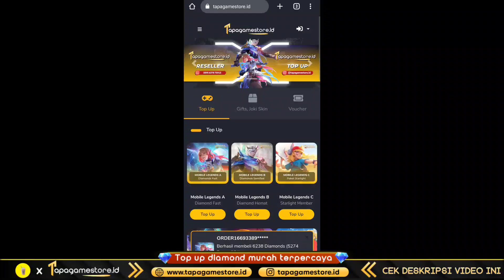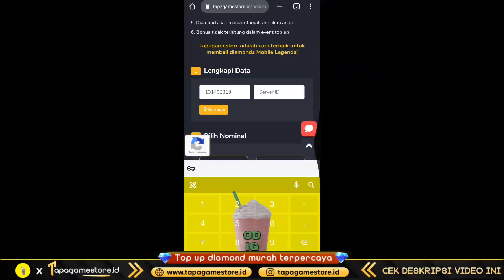10 BORDER GRATIS PERMANEN TERSEMBUNYI EVENT MOBILE LEGENDS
💎 Top Up diamonds Mobile Legends murah, aman, legal dan terpercaya buruan kunjungi

Kalo mau tanya tanya bisnis/top up dll sihlakan whatsapp saja.

Mobile Legends: Bang Bang, skin ml gratis, ml free skin, event skin gratis ml, update fragment shop, update fragment shop mobile legend 2022, update fragment shop 2022, rare fragment shop update 2022, event fragment pink ml 2022, event cara mendapatkan skin special x borg gratis mobile legends, cara mendapatkan skin m4 beatrix mobile legends, bocoran m4 tournament pass mobile legends, m4 premium pass mobile legends, skin beatrix m4 mobile legends, skin beatrix prime mobile legends, harga premium m4 pass, reward gratisan event m4 tournament pass, skin chest tournament pass mobile legends, skin special x borg gratis, hadiah gratisan m4 tournament pass mobile legends, action figure beatrix mobile legends, border avatar m4 mobile legends, event battle night mobile legends, klaim skin epic chest mobile legends, upcoming mlbb new skins, mlbb new collab, ml new collab skins, skin gratis epic nana, mobile legends bang bang, clint collector skin, ml new events, mlbb new updates, free harley new skin, upcoming aspirants skin, Kof Agustus 2022, kof September 2022, kof 2022, event kof 2022 terbaru, event kof mendatang 2022, cara dapatkan tiket draw kof bingo 2022, skin aspirant ml, skin aspirant mlbb, skin aspirants ml, aspirant skin ml effect, aspirant skin ml draw, aspirants skin ml fanny, aspirants skin ml layla, 2 skin aspirant terbaru, bocoran skin terbaru aspirant, Promo diamond, event promo diamond, promo diamond ml 2022, harga skin ml 1 diamond, promo diamond, event diamond promo, promo diamond mobile legends bang bang, promo diamond ml 2022, promo diamond ml, promo diamond kuning, skin 1 diamond ml 2022, skin 1 diamond ml, kapan skin 1 diamond ml 2022, promo skin 1 diamond ml, event skin gratis mobile legends 2022, event skin epic gratis,free skin mobile legends, free skin ml, free skin ml 2022, free skin mlbb,cara mendapatkan skin, cara mendapatkan skin gratis, cara mendapatkan skin gratis mobile legend 2022,cara dapatkan skin gratis mobile legend 2022, cara dapatkan skin epic gratis dari event baru moonton, cara dapatkan skin,cara dapat skin gratis mobile legend permanen terbaru 2022, cara dapat skin gratis,skin gratis, skin gratis ml, skin gratis mobile legends terbaru 2022, skin ml gratis permanen 2022, skin ml gratis,mobile legends, update mobile legend, event mobile legends, mobile legend, New skin mobile legends, bug mobile legends, bug ml, event terbaru mobile legend, event skin gratis, new skin mobile legend, new hero mobile legend, fragment shop, recall effect, event mlbb, event ml, mlbb, mobile legends, skin mobile legends, skin gratis mobile legends, event gratis mobile legend, mobile legends, mobile legend, mobile, legends, MLBB, moonton, event promo diamond, update info mobile legends, bocoran event gratis mobile legends, jadwal rilis event terbaru mobile legends 2022, update patch mobile legends, advance server mobile legends, event skin gratis mobile legends, upcoming event mobile legends 2022, info event terbaru mobile legends 2022, event promo diamond mobile legends 2022, event Original server mobile legends, event advance server mobile legends, hero baru yang akan rilis di mobile legends 2022, skin terbaru mobile legends yang rilis 2022, jadwal resale skin collector mobile legends 2022, Update fragment shop mobile legends 2022, ODI G, odi ml, odi mobile legends, mobile legends, mobile legends: bang bang, mlbb, bug chat global terbaru, update fragment shop, event server luar, upcoming skin, bug event ml, upcoming event, event aspirants phase 2, event saint seiya, event ml, event saint seiya, event aspirant, odi game, event urban exorcist, event anual lesley, gusion 11.11, promo diamond 2022, skin seasons 26, skin seasons 27, event aspirant phase 2, gacha event saint seiya, event saint seiya phase 2, skin hayabusa elite hijau ijo, event lucky flip